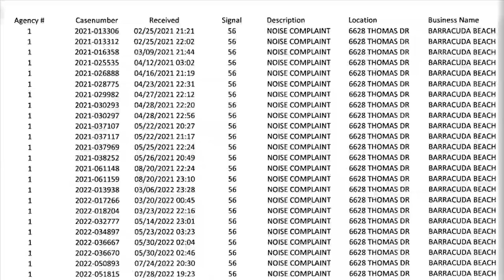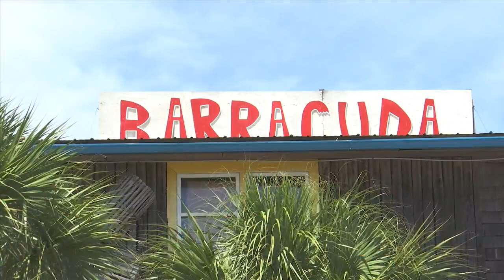Barracuda Beach Bar owner frustrated over noise complaints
The owner of a Panama City Beach restaurant believes she is the victim of selective enforcement.